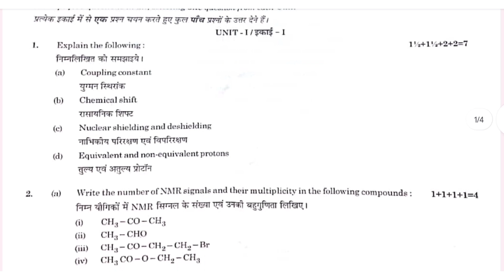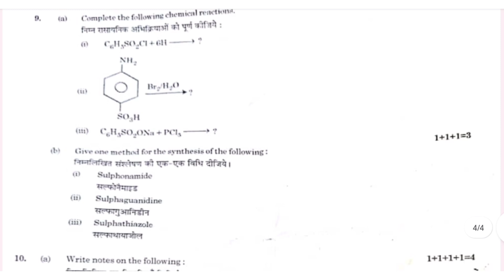RU BSc Final Organic Chemistry Paper 2023 Rajasthan University